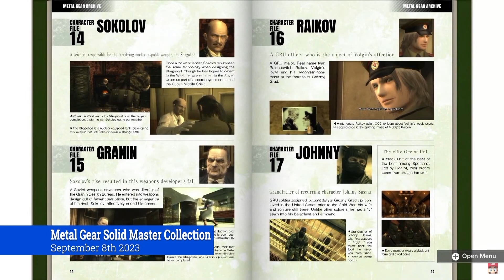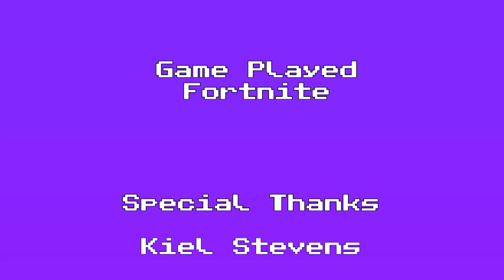The One Up XP Show - Episode 80: Fortnite, Nintendo Direct Showcase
This week we take you into Fortnite Chapter 4 Season 2! Brayden and I try and bring home a Vic Roy!

We also take you into the Nintendo Direct showcase to check out all of the upcoming releases for Nintendo!

Catch everything that is The One Up XP Show right here on the 9&10 News YouTube Channel!

The video podcasts can be found there, new every Wednesday and Friday!

The One Up XP Show 30 minute episodes can be found here, all the episodes!

Live streams will be every Monday, Wednesday and Friday from 8-10 pm Eastern!